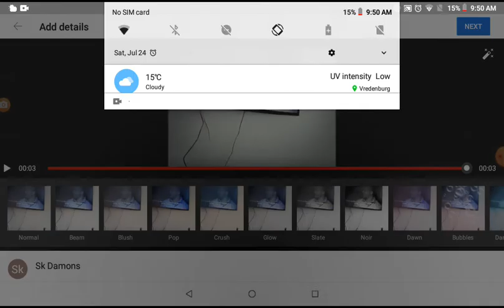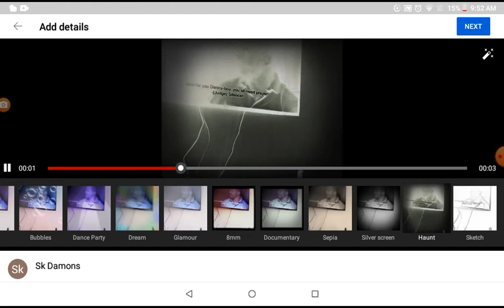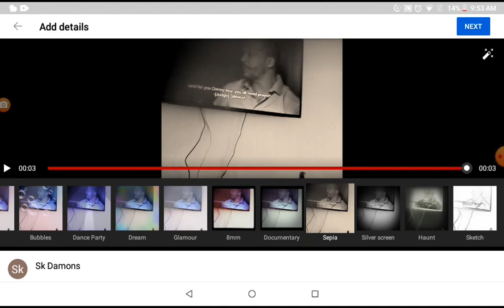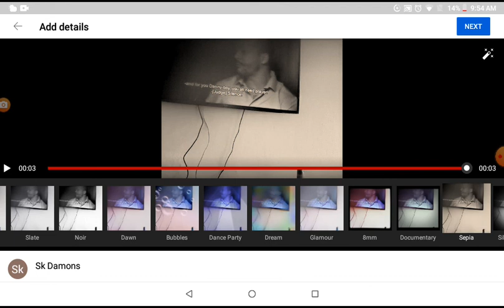science effects (sponsored by protect 2.effects)